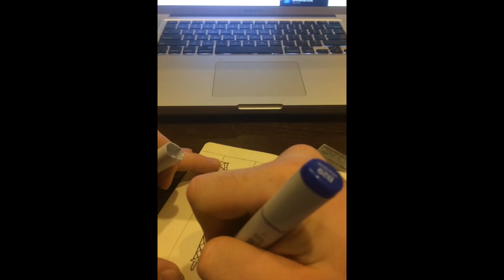Drawing Pray For Paris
This is a short video of the drawing I did for pray for Paris.